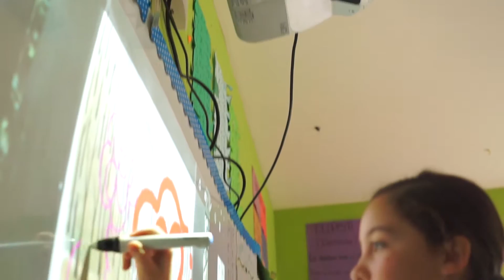Lake Yojoa Bilingual School Primaria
Lake Yojoa Bilingual School se ha convertido en la institución educativa más importante y moderna en la zona del Lago de Yojoa, Honduras. Ubicada en la entrada a Peña Blanca, Cortés, Lake Yojoa Bilingual School cuenta con modernas y amplias instalaciones, así como las mejores herramientas pedagógicas.